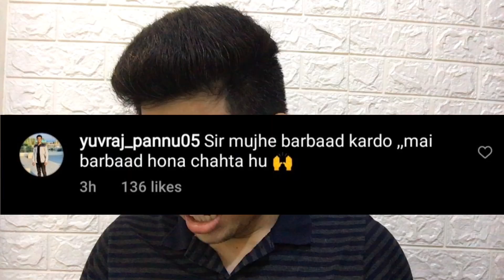MOST FUNNIEST INSTAGRAM INFLUENCER EVER 😂THE GREAT KHALI INSTAGRAM 😂🔥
MOST FUNNIEST INSTAGRAM INFLUENCER EVER || THE GREAT KHALI INSTAGRAM IS LIT 🔥 || GREAT KHALI INSTAGRAM COMMENT ROAST 😂😂 !!!

This video is all about the great Khali and his instagram account.
I respect khali sir alot and I am disrespecting him.